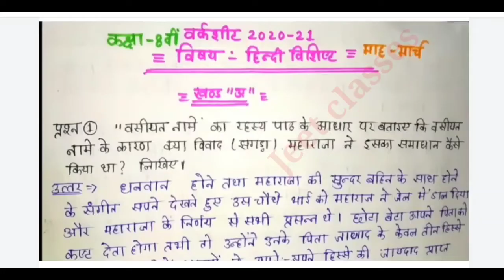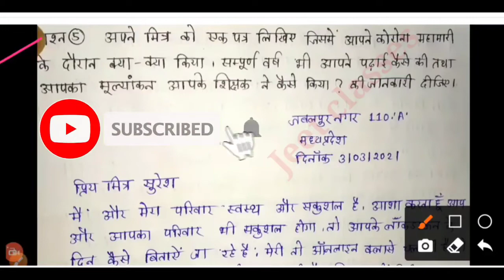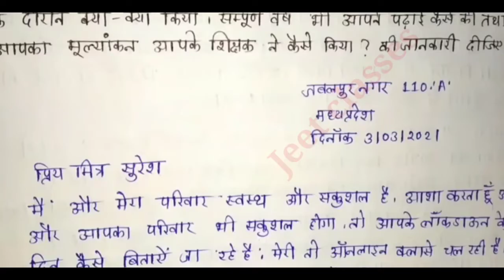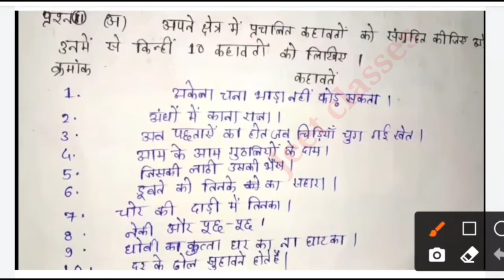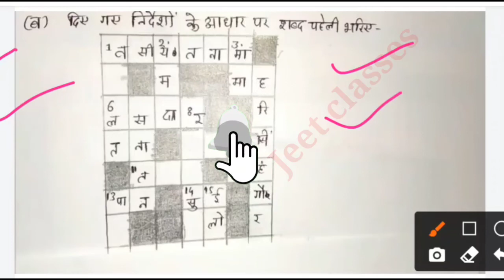कक्षा 8वीं हिन्दी विशिष्ट मार्च माह की वर्कशीट का पूरा हल।। class 8th hindi worksheet full solution